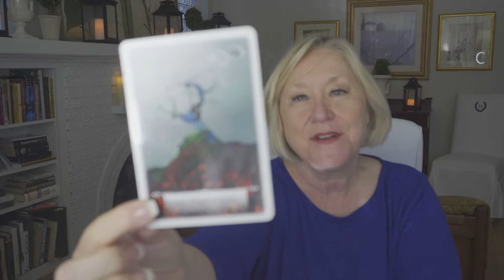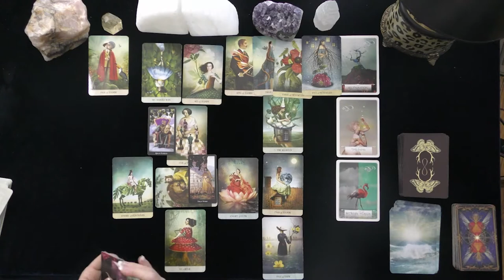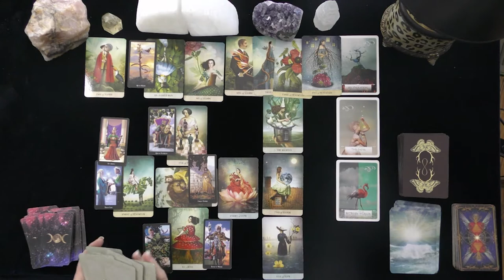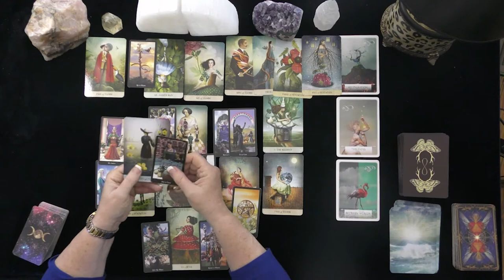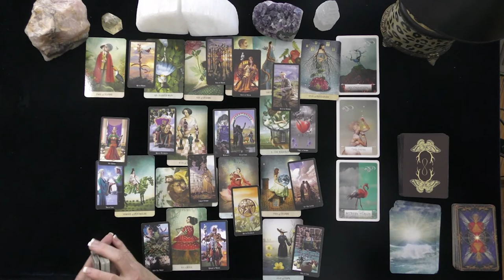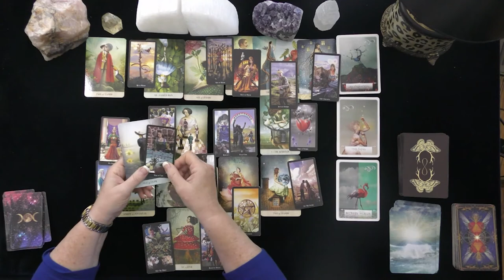SCORPIO~CAREER CHANGES, REDEFINING YOUR LIFE.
SCORPIO~SCORPIO~CONTRACTS, CAREER CHANGES, REDEFINING YOUR LIFE.~JULY, 2021, TODAY, TIMELESS LOVE READING
5 INDEPENDENTLY VETTED READINGS SINCE 2007

OPTIONS INCLUDE:
20 MINUTE VIDEO READING: LOVER'S THOUGHTS FEELINGS, INTENTIONS, & ACTIONS $ 60.
25 MINUTE EX-RETURN VIDEO READING?  $ 75.00
20 MINUTE TELEPHONE READING $ 60.
30 MINUTE EMERGENCY (GUARANTEED WITHIN 24 HOURS OF YOUR PURCHASE TIME LOCAL TO ME. $180.